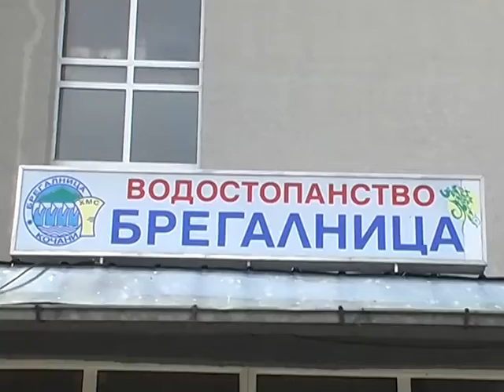Слабите врнежи најавуваат сиромашна година